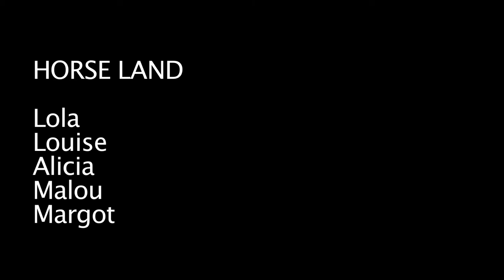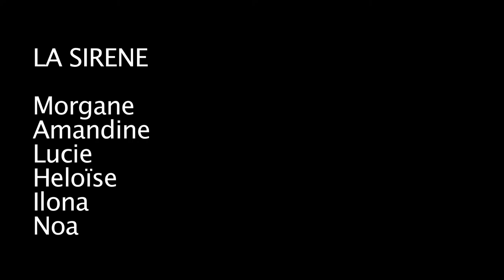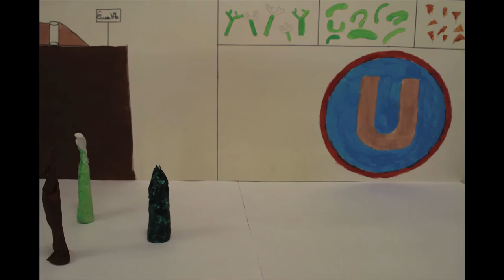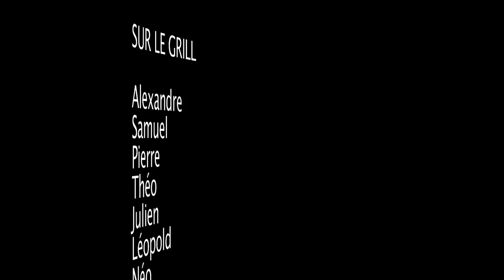4 films d'animations de l'école d'Orval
4 films d'animations réalisé par la classe de CE2-CM1 de l'école d'Orval